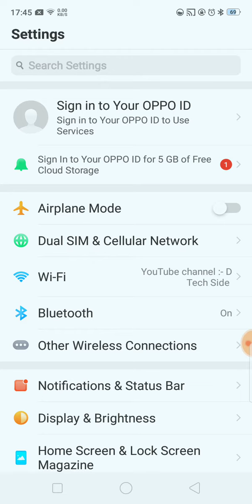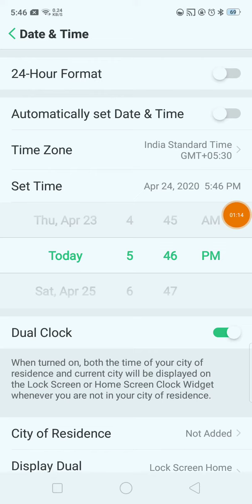OPPO A71 Change date and time, date and time change kaise kare